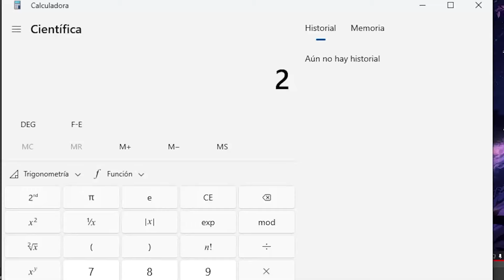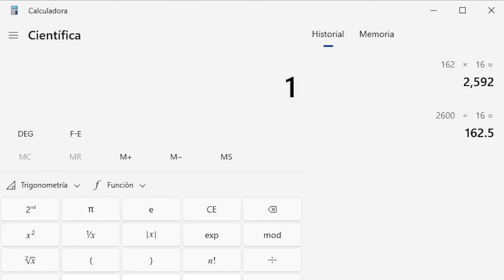La Granja de Polvo de Hueso más EFICIENTE y RÁPIDA 🔥 en Minecraft Bedrock 1.21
🎮💀⏱️ ¡Aprende a construir la granja de polvo de hueso más eficiente y rápida en Minecraft Bedrock 1.20! Con este tutorial, podrás crear una granja que produzca polvo de hueso a 0 ticks de manera sencilla y en poco tiempo. 🏭👨‍🌾 No pierdas más tiempo recolectando polvo de hueso manualmente y aumenta la productividad de tu mundo de Minecraft. 🚀💪 ¡Descubre cómo en este video tutorial!

==LINK DE DESCARGA DE MIS TEXTURAS==
*CÓDIGO DE INVITACIÓN*
I6109009 ↙️

==MATERIALES==
2 repetidores de redstone
1 antorcha de redstone
8 gotas de redstone
1 palanca
Los siguientes materiales dependen de los modulos que quieras hacer yo como la hice de nueve los pondré así.
9 pistones normales
9 pistones pegajosos
18 bloques de arena
28 tolvas
9 compostadores
9 algas
18 paneles de cristal
39 bloques de cristal
9 escotillas o losas
2 cofres
40 bloques solidos
20 gotas de redstone
bloques de agua